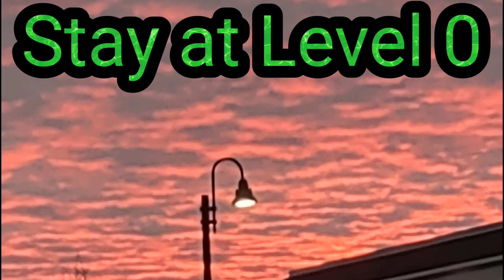Before the first step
How to improve your chances of success when you want to change something about yourself